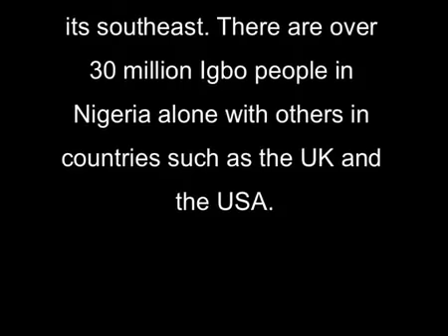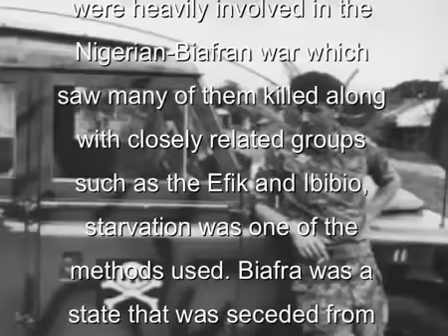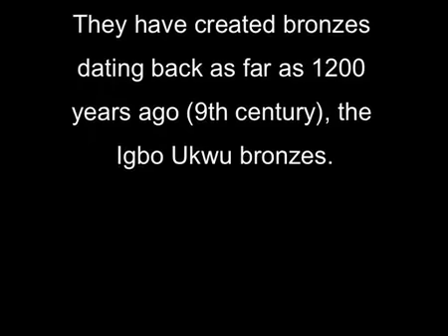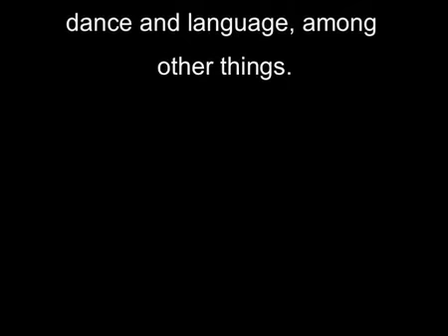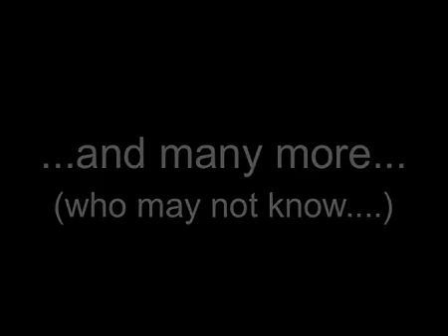Igbo Culture and History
The Igbo (IBO) tribe in South Eastern part of Nigeria, has the most strong, Intelligent and industrious people in Africa. they strongly believe they are the lost tribe of the Jews and has a lot in common with the Jews. this is a short tale of their struggle, slavery and survival